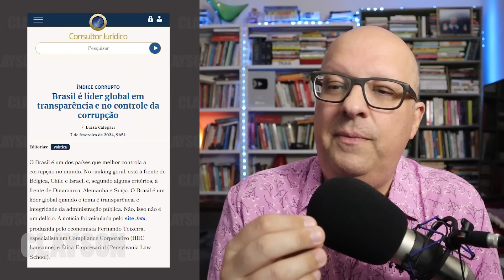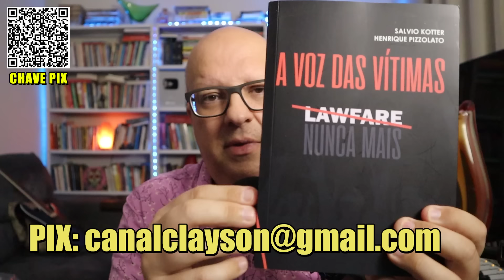CAPENGA! Bolsonaro começa a CAMBALEAR quando anda e COM UMA BARRIGA ENORME preocupa os apoiadores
Colabore para manter nosso canal:
- PicPay: @claysonfeliz

X-X-X-X-X-X-X-X-X-X-X-X-X-X-X-X-X-X-X-X-X-X-X-X-X-X-X-X-X-X-X-X-X
LINKS SOBRE O VÍDEO

IMPORTANTE
Converse conosco!